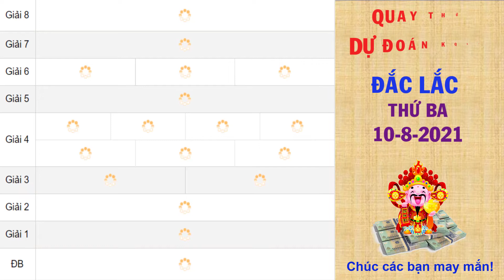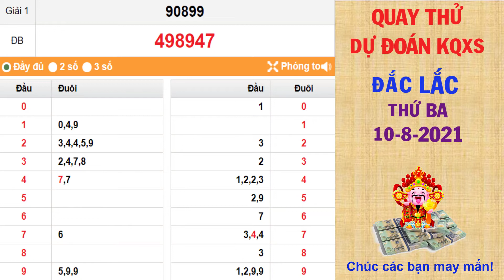Quay thử DỰ ĐOÁN kết quả xổ số ĐẮC LẮC hôm nay ngày 10/8/2021, XSDLK, dự đoán kqxsdlk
Thứ 2: TP. HCM (xshcm), Đồng Tháp (xsdt), Cà Mau (xscm)
Thứ 3: Bến Tre (xsbt), Vũng Tàu (xsvt), Bạc Liêu (xsbl)
Thứ 4: Đồng Nai (xsdn), Cần Thơ (xsct), Sóc Trăng (xsst)
Thứ 5: Tây Ninh (xstn), An Giang (xsag), Bình Thuận (xsbth)
Thứ 6: Vĩnh Long (xsvl), Bình Dương (xsbd), Trà Vinh (xstv)
Chủ Nhật: Tiền Giang (xstg), Kiên Giang (xskg), Đà Lạt (xsdl)
Thứ 2: Thừa T. Huế (XSTTH), Phú Yên (XSPY)
Thứ 3: Đắk Lắk (XSDLK), Quảng Nam (XSQNM)
Thứ 4: Đà Nẵng (XSDNG), Khánh Hòa (XSKH)
Thứ 5: Bình Định (XSBDI), Quảng Trị (XSQT), Quảng Bình (XSQB)
Thứ 6: Gia Lai (XSGL), Ninh Thuận (XSNT)
Thứ 7: Đà Nẵng (XSDNG), Quảng Ngãi (XSQNG), Đắk Nông (XSDNO)
Chủ Nhật: Khánh Hòa (XSKH), Kon Tum (XSKT)
Thứ 2: Xổ số kiến thiết Hà Nội ( xshn )
Thứ 3: Xổ số kiến thiết Quảng Ninh ( xsqn)
Thứ 4: Xổ số kiến thiết Bắc Ninh (xsbn)
Thứ 5: Xổ số kiến thiết Hà Nội ( xshn )
Thứ 6: Xổ số kiến thiết Hải Phòng ( xshp)
Thứ 7: Xổ số kiến thiết Nam Định (xsnd)
Chủ Nhật: Xổ số kiến thiết Thái Bình ( xstb)